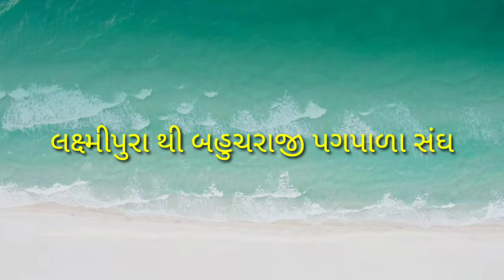ચાલો બહુચર માં ના દર્શનીયે કુકડેકુક।।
હે માં તારી મહેર,

આ વિડિયો ફક્ત મનોરંજન માટે બનાવેલ છે વીડિયોમાં વપરાયેલ ઘટના તેમજ પાત્રો કાલ્પનિક છે તેને વાસ્તવિક જીવન સાથે કોઈ જ સબંધ નથી
ચેહર રાજ ડીજીટલ
 લક્ષ્મીપુરા ગ્રુપ
 એક્ટિંગ:-  ઠાકોર રાંણાજી, પટેલ અમિતભાઈ, પ્રજાપતિ આકાશ ,
 કેમેરામેન :-જીગ્નેશ ભાઈ પ્રજાપતિ
સ્ટોરી:- ચેહર રાજ ડિજિટલ
એડીટીંગ:- ઠાકોર રણજીત સિંહ
જય ચેહર માં
લક્ષ્મીપુરા ગ્રુપ
જય માતાજી
જય મહાકાલી માંં

Chehar raj digital
Laxmipura group
આ વિડીયો ગમ્યો હોય તો લાઈક કરો શેર કરો અને ચેનલને સબ્સ્ક્રાઇબ કરો